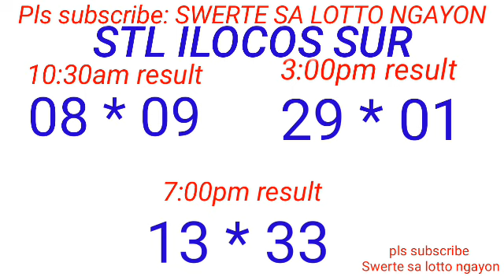STL - LA UNION,CAMARINES SUR ILOCOS SUR October 22, 2023 3RD DRAW RESULT